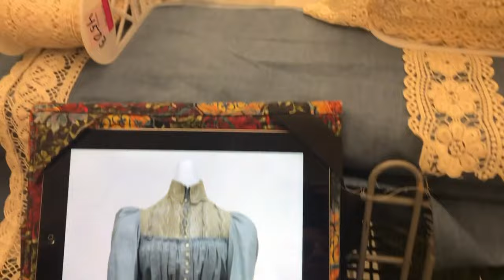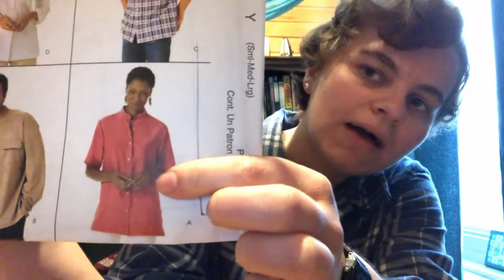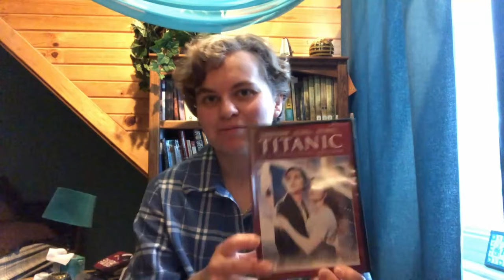The 1900 Gown ~ Historical Dress Recreation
In this vlog documentary, our head seamstress Jordan will document her journey of recreating a gown from the year 1900 for a movie film shoot.

With a deadline of five days, Jordan works through several images of the original gown to recreate an historically accurate late Victorian blue church gown.  From altering patterns to creating her own from scratch, Jordan will do her best to make this lovely dress come to life!

Video produced by @NarroWayEntertainmentFilmPro

STOCK FOOTAGE BY: Kokokara

Brahms - Hungarian Dance no. 5
Acoustic Guitar by Jason Shaw of Audionautix
Bizet - Habanera
Wagner - Ride of the Valkyries
30 Second Classical by Jason Shaw of Audionautix